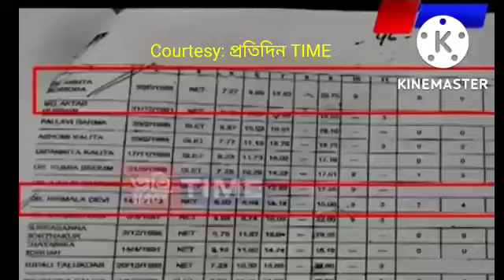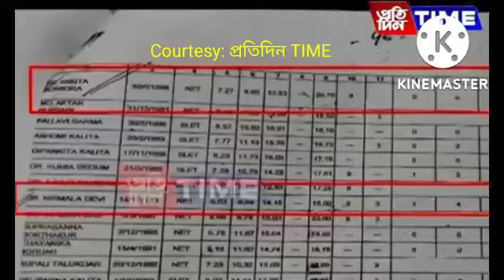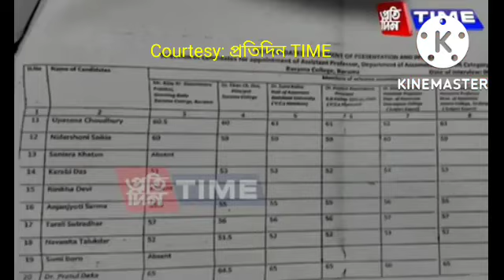শিক্ষক নিযুক্তিত কেলেংকাৰী || স্থগিতাদেশ গুৱাহাটী উচ্চ ন্যায়ালয়ৰ